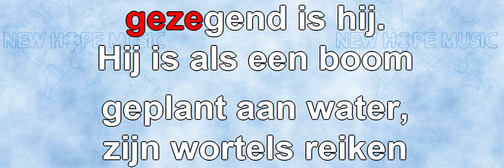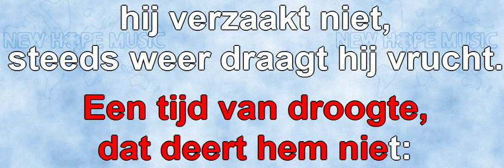Wie Op De Heer Vertrouwt (tweestemmig)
Original title: Blressed Is The Man
Written by: Ralph P. Merrifield
Nederlandse vertaling en zang: Johan Komrij
Sequenced by: Bob Sorem